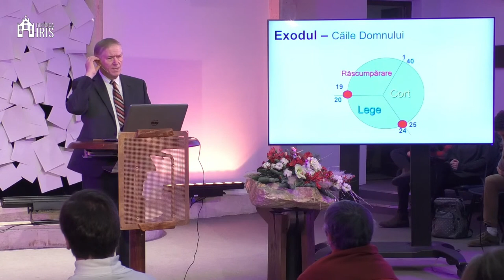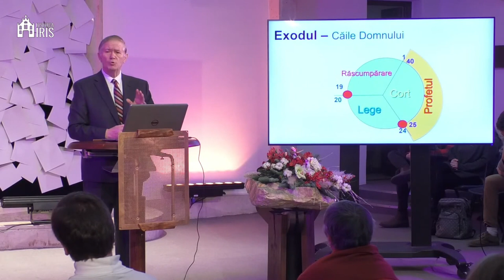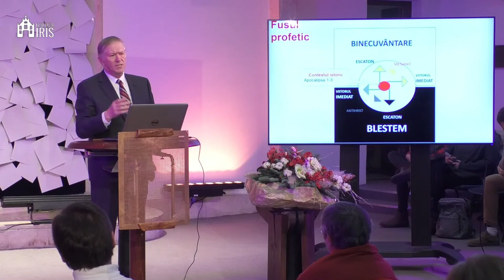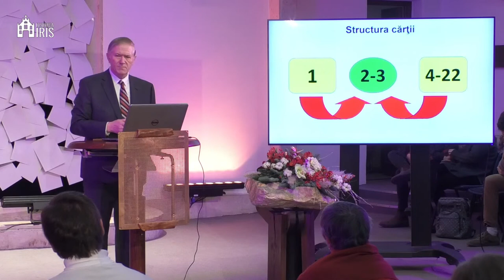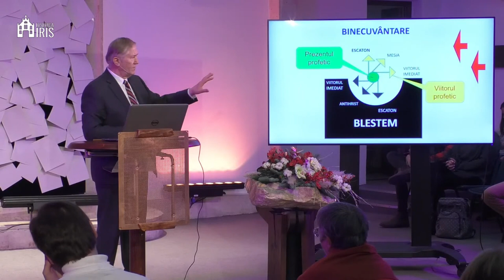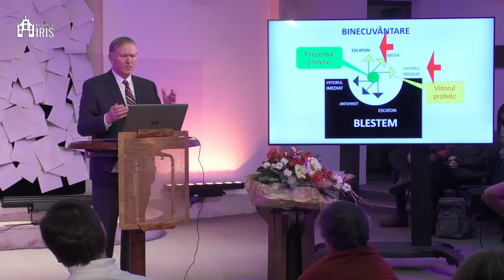Beniamin Fărăgău - Concluzia cărții Apocalipsa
Biserica Iris Cluj Napoca - mesaj rostit de pastorul Beniamin Fărăgău, în data de 18 decembrie 2022. Predici pentru vremuri grele